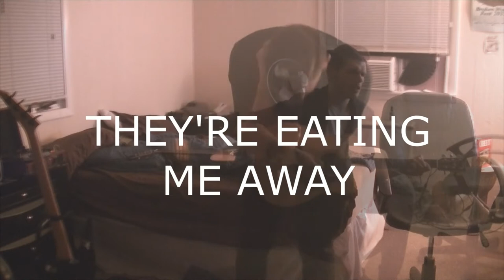yesterday - trust issues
lyrics:
its hard to believe you
and anything you say
dont take it personally
ill talk to myself for days
and think about the things
you do when youre without me
im self detrimental everyday
find a safe space in my brain
where im alone with you
i can say the things i always wanted to say

trust issues, i wish youd stay
theyre eating me away
trust issues, i wish youd say
something to ease the pain

its like you say things but you mean something else
the barren trees start reaching out to me
as i drive my car through familiar places
the only limits my imagination
when it comes to you
blind faith has proved
that im such a sucker